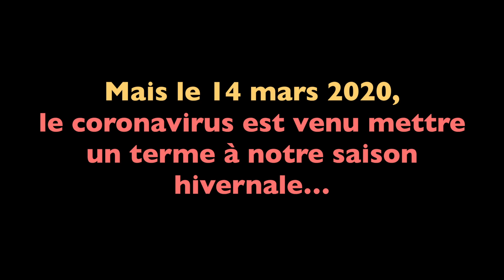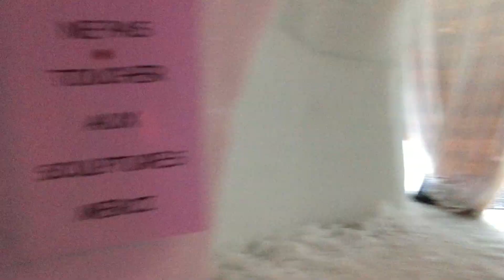Igloo Pelvoo : la tête dans les étoiles – Clap de fin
Chaque année, depuis 7 ans, une équipe de bénévoles et d'artistes construit un igloo géant sculpté sur le front de neige de la station de Pelvoux-Vallouise dans les Hautes-Alpes. Au gré de nos fantaisies, nous choisissons un thème et nous construisons l'igloo et ses sculptures de neige et de glace. C'est un travail de plusieurs semaines.
En 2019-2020, nous avions choisi de rendre hommage au premier pas de l'homme sur la Lune, et nous avions intitulé notre septième saison : « La tête dans les étoiles ».
Depuis les vacances de Noël, des milliers de visiteurs sont venus découvrir l'igloo géant, ses sculptures, ainsi que les expositions, les projections et les jeux autour de l'exploration de la Lune et du système solaire.
Mais le samedi 14 mars 2020, un virus est venu mettre un terme prématuré à notre animation hivernale.
Il a donc fallu fermer l'igloo et éteindre les lumières.
Dans trois mois environ, tout aura fondu… À l'automne 2020, nous nous mettrons de nouveau au travail pour être prêts en décembre.
Dernière visite… Dernier visiteur.